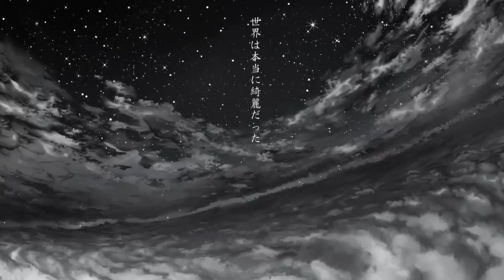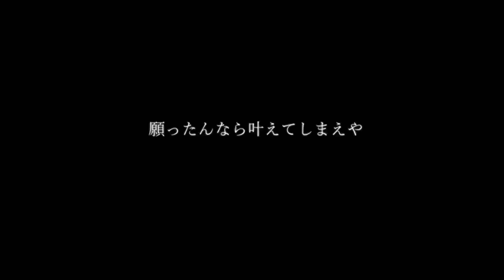Orangestar - アスノヨゾラ哨戒班 / Night Sky Patrol of Tomorrow [Dr.誰か]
"Remember this day someday in the future, whoever we are then..."

Original: Orangestar

UST: 八草